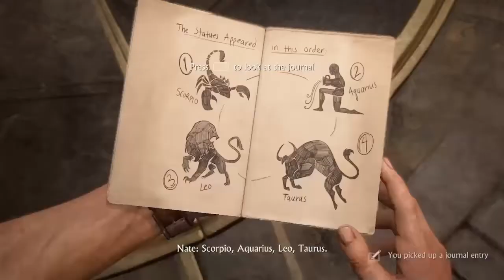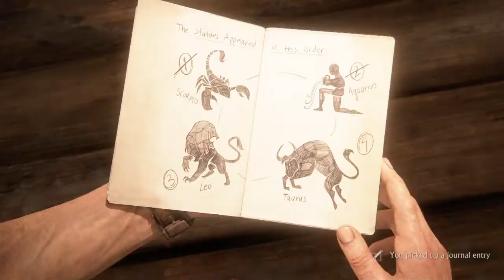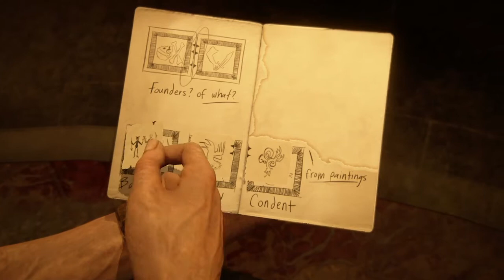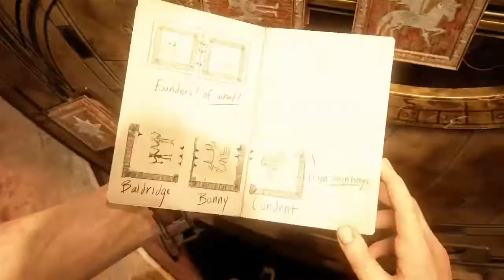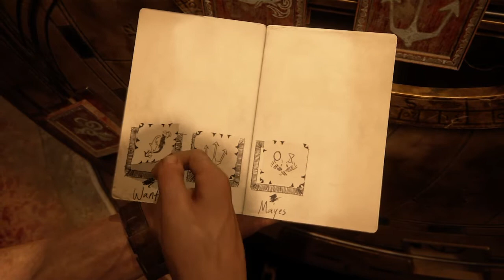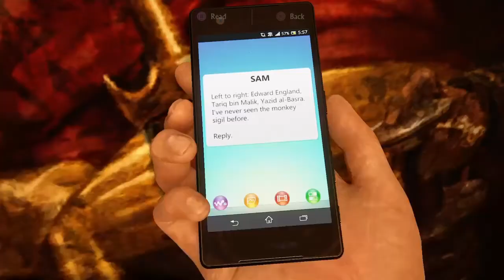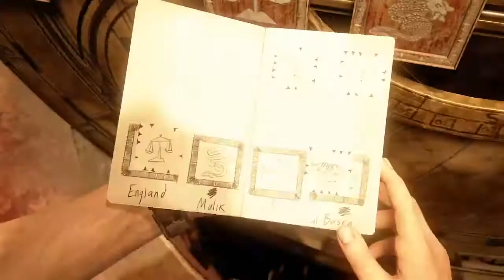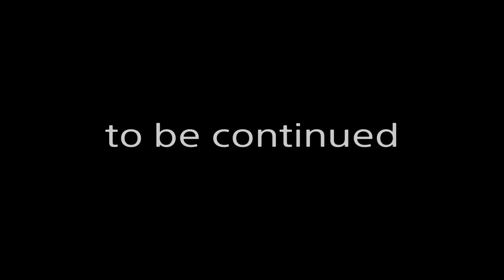Clock Tower!!! |Uncharted 4